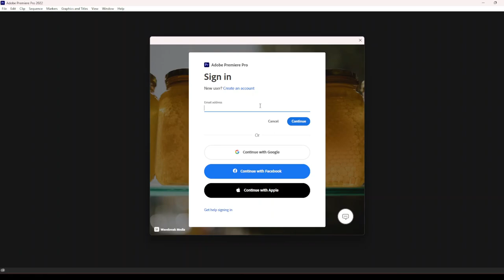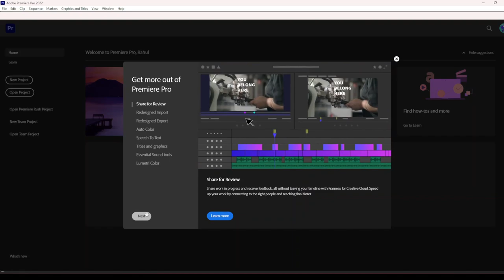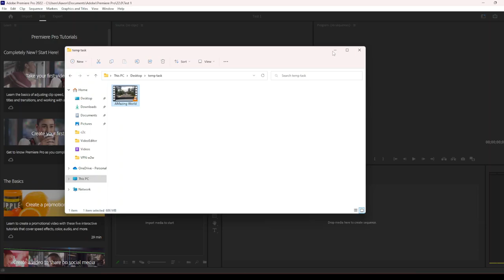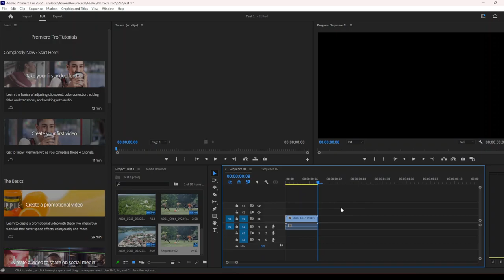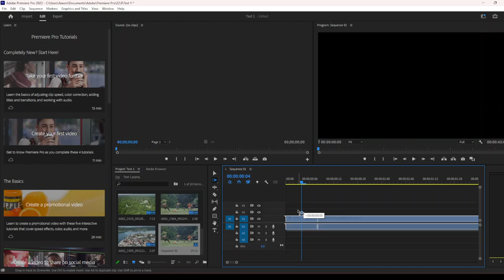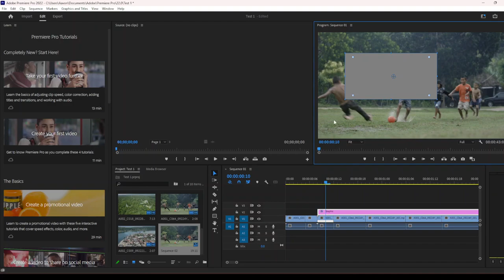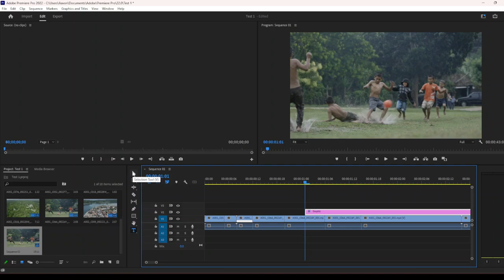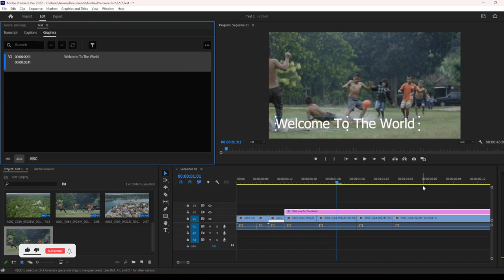Testing Adobe Premiere Pro | Howtobee Premier Pro Tutorial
Testing Adobe Premier Pro | Howtobee Premier Pro Tutorial At its Best. As I'm New to it! The Video Kinda Go Fun!  Hope You all will have the Fun and  Laugh for me also! If you new?

Testing Adobe Premier Pro,Howtobee Premier Pro Tutorial,Premier,Premier Pro Tutorial,Tutorial